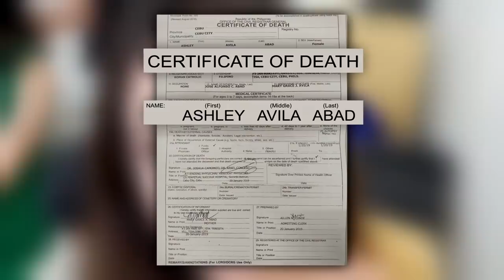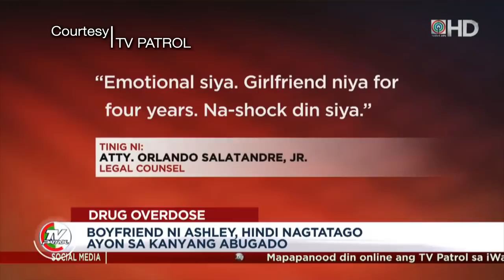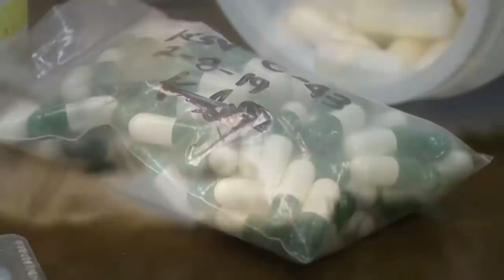Rated K: Babala: Droga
"Rated K" looks into the case of 19-year-old nursing student Ashley Abad who died of drug overdose while attending a Sinulog Festival party in Cebu last January.